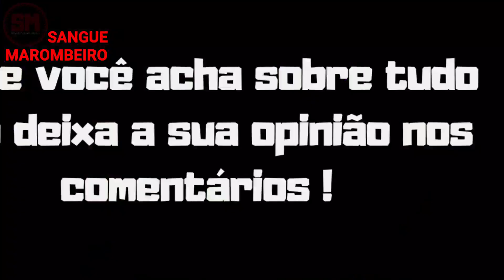CARIANI SOBRE SEU CRESCIMENTO CITA SITUAÇÃO EX SÓCIO E+ VEJA!!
CARIANI SOBRE O SEGREDO DO SEU CRESCIMENTO CITA SITUAÇÃO EX SÓCIO E+ VEJA!!

Renato Cariani falando sobre como foi o ano de 2023 comenta sobre situação com seu ex sócio Betâo referente a acidentes Ironberg e mais veja o corte do podcast